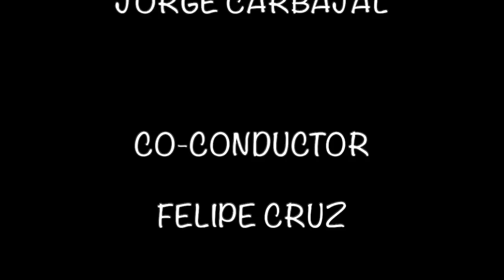¡EL AM0R ENTRE TI0 Y S0BRINA!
Hoy te contamos, sobre todo lo que ha surgido alrededor de la historia de Lorena Bobbit, la mujer que en Estados Unidos causo furor hace varios años.